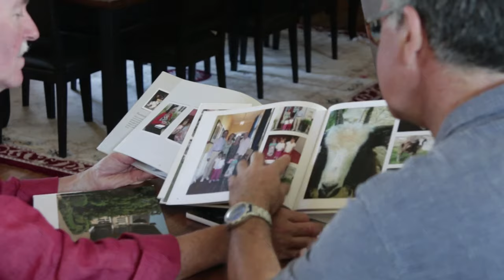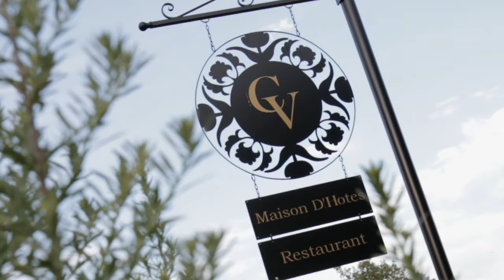Chateau business For Sale in Dordogne France 2019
Chateau business For Sale in Dordogne France 2019 For further information please

There are three properties on the Chateau grounds; the Chateau itself, the Carriage House and the Summer House. (Les Sabots, which is featured in the video, has now been sold separately)

The Carriage House has two en-suite bedrooms (each with their own dressing rooms), a grand open plan living/dining/kitchen with superb views towards the Chateau, garden room with access to a mature private garden, two utility rooms (one with washer/dryer and one with additional fridge/freezer) and storage and a boot room with garden access for your dogs or whatever. The current owners have plans to renovate an additional third en-suite bedroom in the Carriage House. On the ground floor of the Carriage House, there is a self contained studio suite (bedroom with shower room en suite, living/kitchen, all open plan) which can provide either overflow guest space, a self catering flat or staff quarters.

The Summer House has two en-suite bedrooms, open plan living/kitchen, vast undercover outside terrace for dining and relaxing, private garden with outside dining under the giant catalpa tree and is currently offered for self-catering.

However, the whole property can serve various uses, depending upon your desire. Here are some ideas:

As a private home - your choice of Chateau or Carriage House, with plenty of space for guests, lots of privacy and various different environments for reading, relaxing, dining and wine tasting!

As a luxury Bed and Breakfast property - in which case, keep the Carriage House as a private residence and run the Chateau using the Summer House or the Studio for staff.

As a Venue for teaching, instruction, training, conference. An ideal place for teaching art or culinary skills or for developing a wedding business.